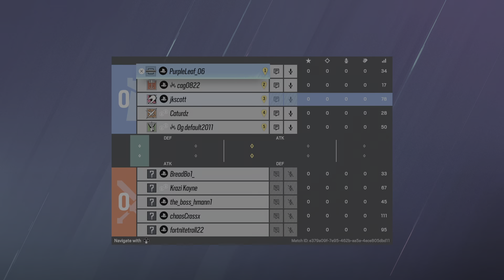Strangest Round Ever